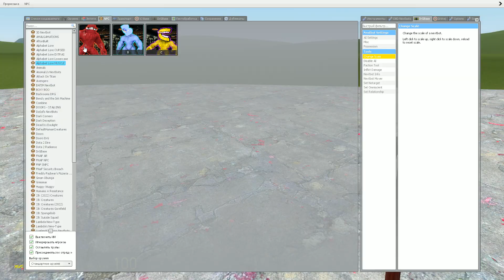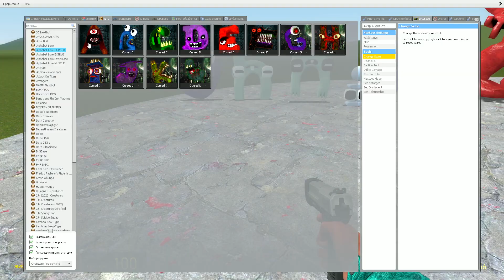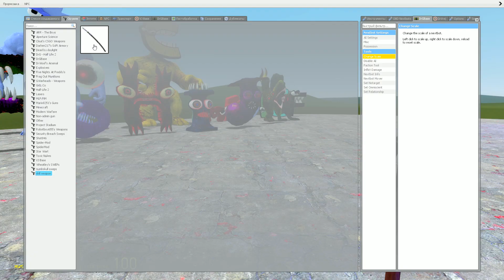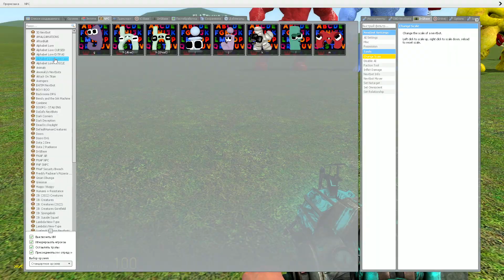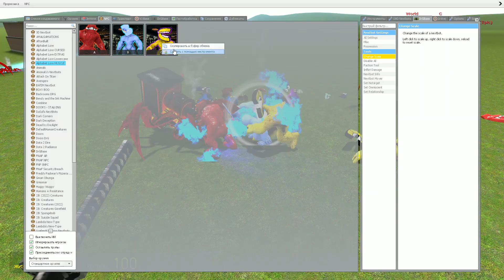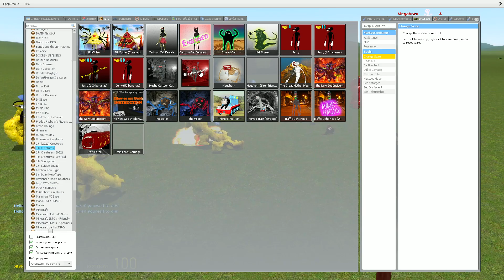BUFF ALPHABET LORE BODYBUILDERS VS CHOO CHOO CHARLES In Garry's Mod!